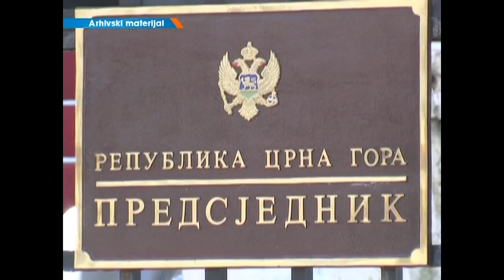Kurtćehajić: Istorijsko pravne činjenice oko Sutorine su na strani BiH